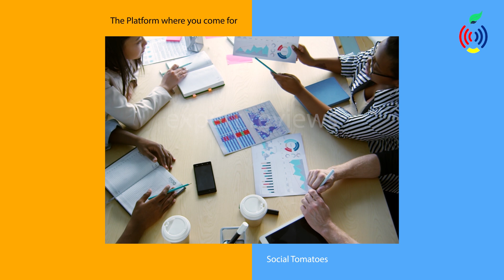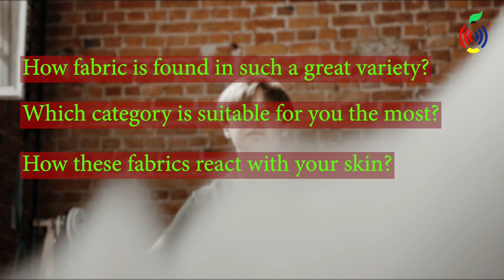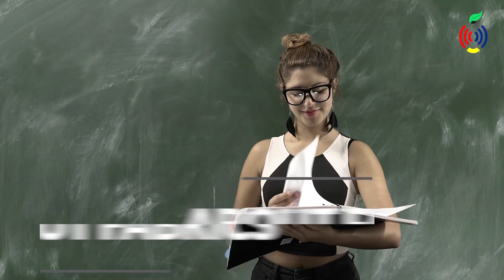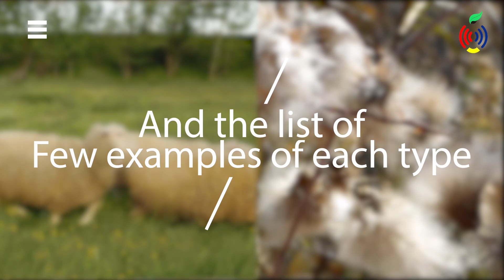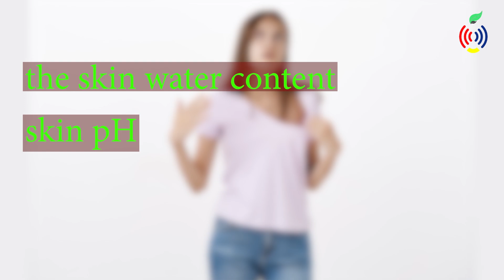Learning About Fabrics | Different Types of Fabric affect our body & environment? | Social Tomatoes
Learning all About Fabrics and their different Types affect our body according to the environment.
Food, shelter, and clothing are the basic needs of every individual. All of them are equally important and human beings have always been experimenting with these three needs. We are achieving innovations and advancements in these needs of life, as a result of human’s struggle to make something better and better.

In this video, Experts at Socialtomatoes.com have compiled the best information for you regarding the beautiful science behind the process making of fibers and turning them into fabrics.
Types of fabrics for clothing names and features
0:00 Clothing
0:45 Do you wear the same clothes every day? Don't!
1:00 Same kind of clothing not good for all seasons
1:28 How fabric is found in variety?
2:00 Processing of Fibres
2:06 What are fibers?
2:45 Types of fibers
3:30 Natural Fiber and Synthetic Fiber
4:45 How can fabric irritate your skin
5:16 Synthetic fibers harmful to the environment

Our experts, at Social Tomatoes, review all kinds of information and put all the valuable information in one place for you.

So will you be conscious next time of the type of fabric you are buying? How has this video helped you in terms of awareness?

We hope you enjoyed our video and we keep bringing you new videos.